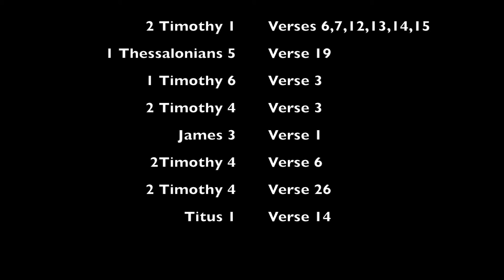Stir up the gift of God 11 02 2018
Sunday Word Onward Christian Centre